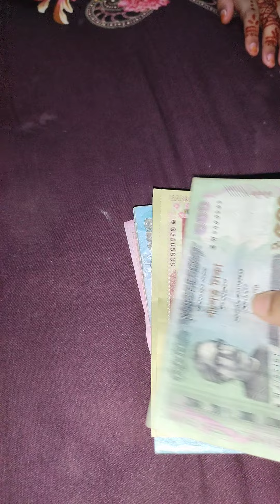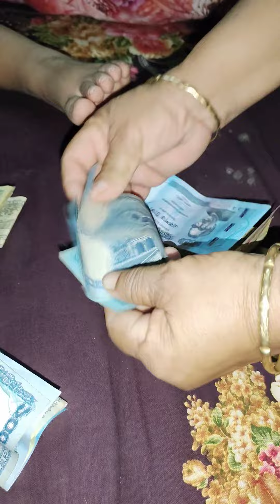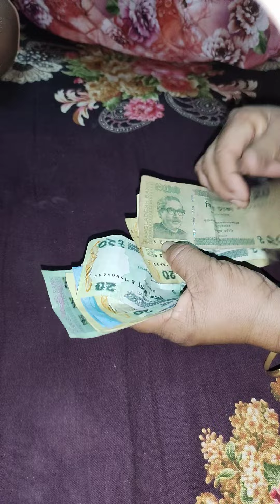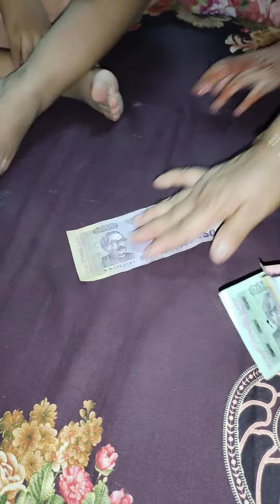নানা বাড়িতে তাদের ঈদ সালামি কত টাকা পাইছে সেই হিসাব নিকাস চলছে